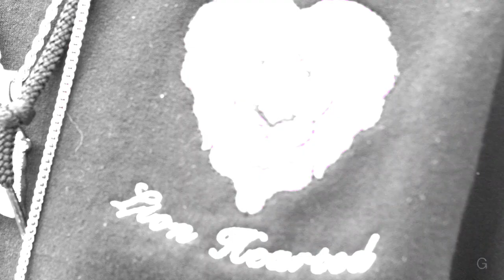Skinnyfromthe9 - On Me (Music Video)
Official Video for Skinnyfromthe9 - On Me
Produced by Shy Boogs x Yung Musa

Visual Shot by @xjazzbo//@fatmook_ of Upstate Groove Productions